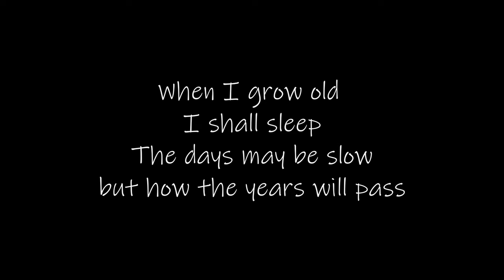Day 60 - Coronavirus Cat Nap Lockdown Vlog - 15th May 2020